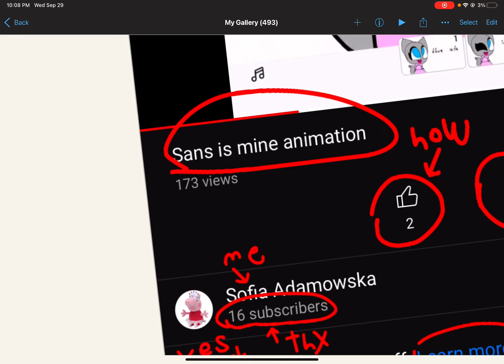Believer me its a joke